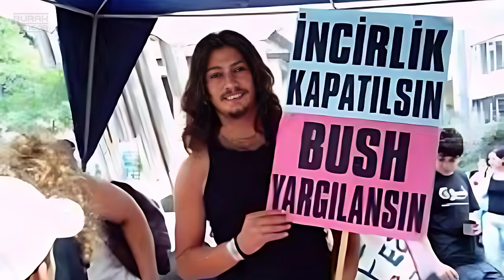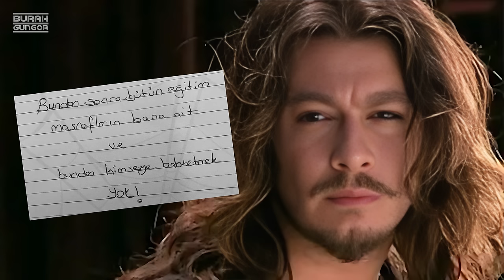Barış Akarsu'nun Ölümü - O Kaza Nasıl Oldu?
Barış Akarsu, Akademi Türkiye yarışmasıyla hayatımıza girmiş ve herkesin sevdiği bir insana dönüşmüştü. Kariyerinin en parlak döneminde geçirdiği bir trafik kazası sonucu aramızdan ayrılmıştı. Bugün sizlere Barış Akarsu'yu ve onun aramızdan ayrılmasına sebep olan trafik kazasını anlatacağım. Şimdiden iyi seyirler...